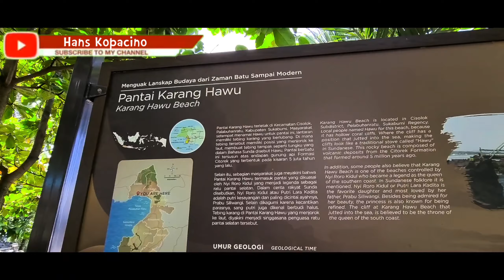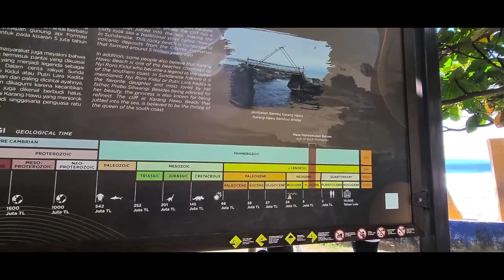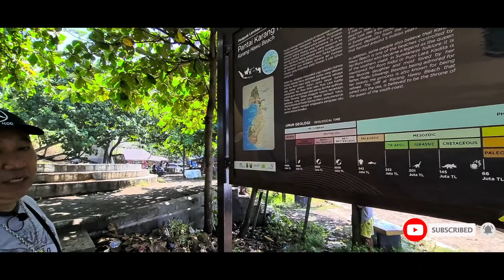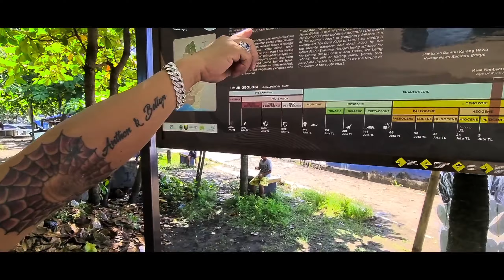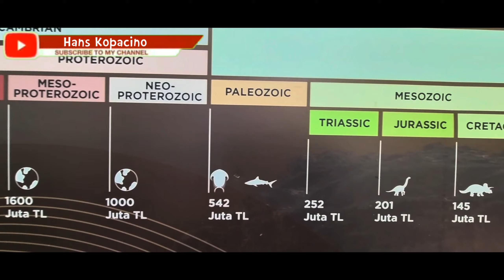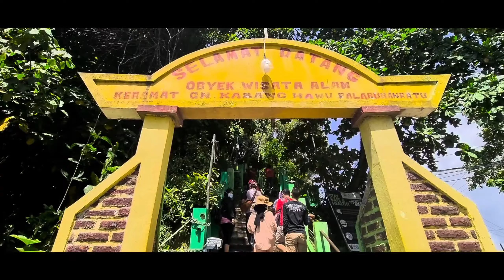Pantai Karang Hawu⁉️ Wah Gila sih Oishiinee‼️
Editor : Kenzo